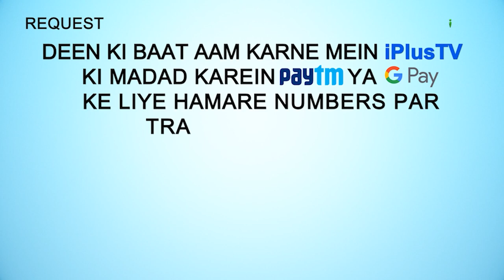Ahle Sunnat Ka Aqida Aur Ijma Hai Ki Allah Arsh Par Hai | 5 Minute Ka Madarsa 281 | Shaikh Arshad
. Ahle Sunnat Ka Aqida Aur Ijma Hai Ki Allah Arsh Par Hai | 5 Minute Ka Madarsa 281 | Shaikh Arshad Hussain Mohammadi | iPlus TV